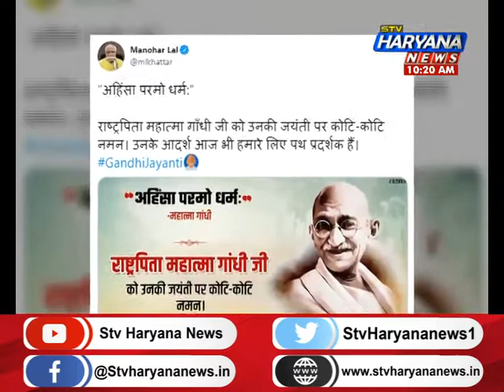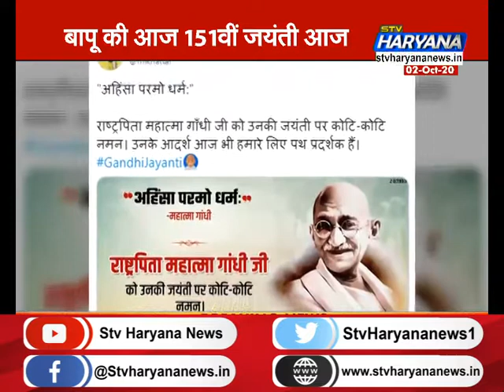सीएम मनोहर लाल ने ट्वीट कर राष्ट्रपिता महात्मा गांधी को श्रद्धांजलि दी || STV Haryana News